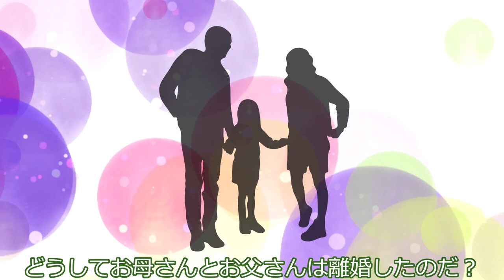ずんだもんは遊んでほしい。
ずんだもん君が公園に遊びに来ています。

素材：
のんたお式ずんだもん立ち絵【ver.2.0】 / のんたお さんのイラスト